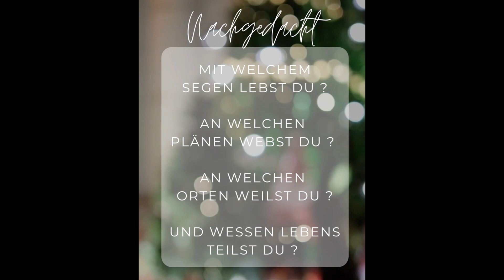Adventskalender am 11.12.2022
Nachgedacht